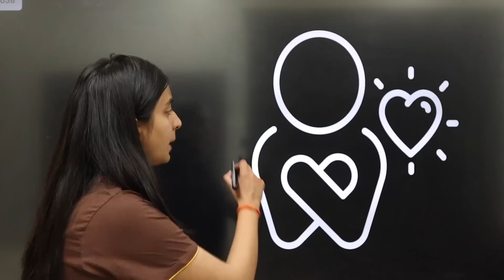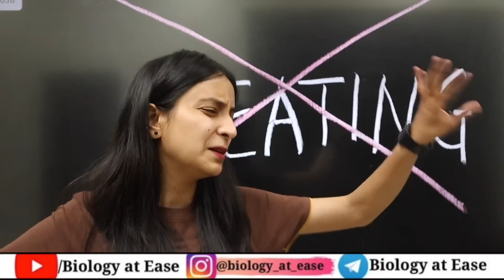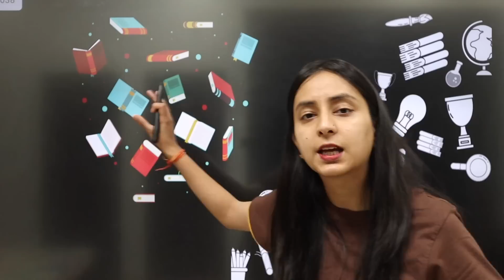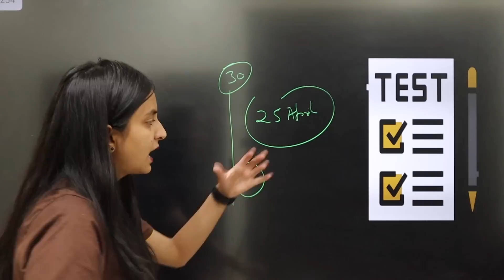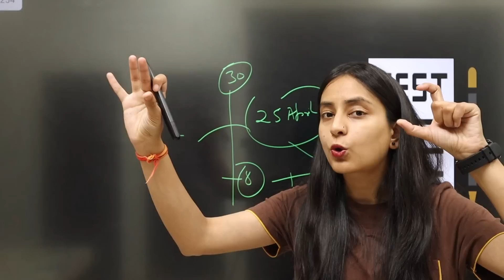7 BIGGEST MISTAKES You Should Avoid as a NEET 2023 Aspirant